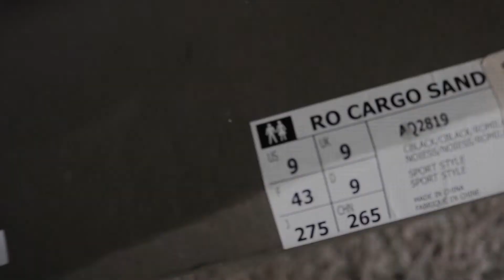Rick Owens x Adidas Cargo Sandals